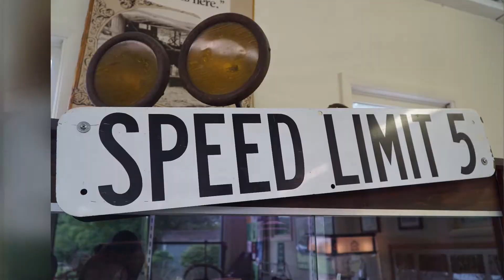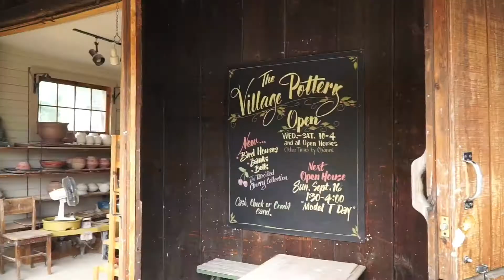Model T's in Historic Smithville - Smithville,OH 44677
Model T's in Historic Smithville,OH 44677